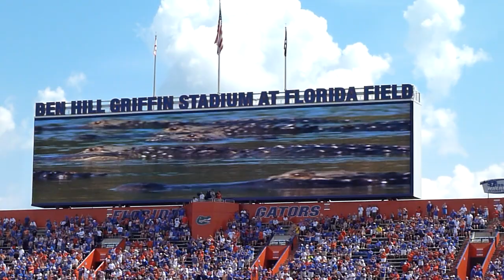UF gator Band - Tribute to Olympic Games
UF Gator Band